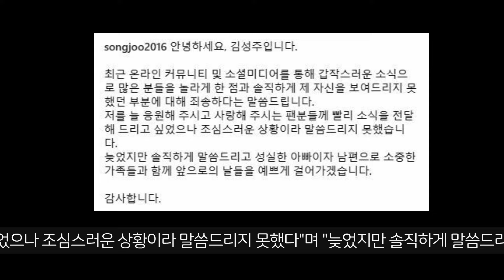유니크 성주 유부남 한아이 아빠 인정 솔직하지 못해 죄송하다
재미있는 오늘의 소식 구독
좋아요 누르고 시청해요 유니크 성주 유부남 한아이 아빠 인정 솔직하지 못해 죄송하다#유니크성주